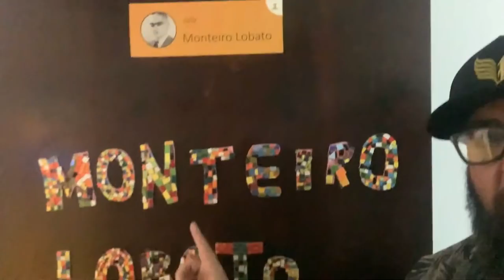AULA GRÁTIS PRO RECAYD MOB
Campanha da ONG Interferência no APOIA.SE

Temas:
AULA GRÁTIS PRO RECAYD MOB / ferréz, quebrada, programa, canal ferréz, ideologia, ong interferência, aula grátis, apoia.se, famílias, crianças